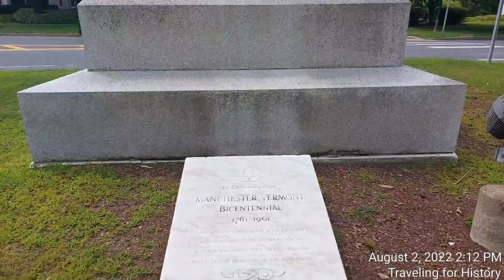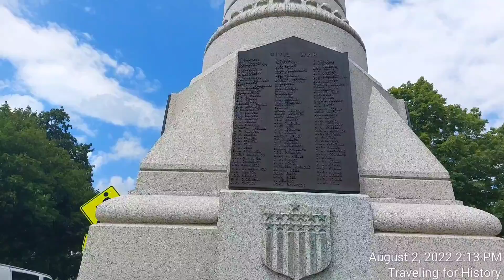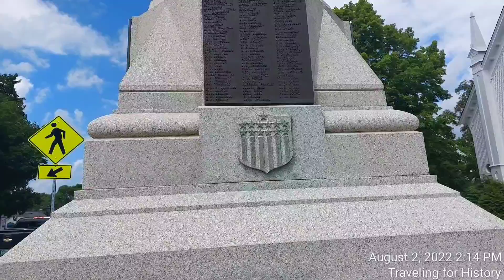Manchester War Memorial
"The figure atop the Soldiers Monument represents a Colonial era officer, but the Monument was meant to honor all veterans from Manchester. Dedicated in 1905, the base and figure were carved at Fullerton’s Marble and Granite Works in Manchester Depot, but, according to the Manchester Historical Society’s curator, Shawn Harrington, “We have no proof positive for who stands atop the pedestal.” Did someone in town pose for the carver? Or is it the likeness of the carver himself ? Stop to read the wayside marker about the Revolutionary War (the large green sign on the sidewalk behind the monument)."- (Submitted on April 26, 2019, by Steve Stoessel of Niskayuna, New York.)